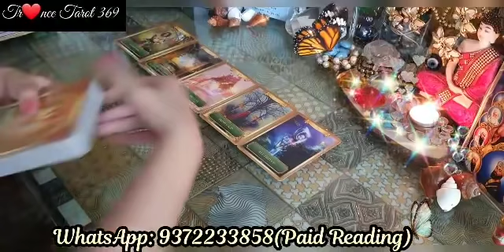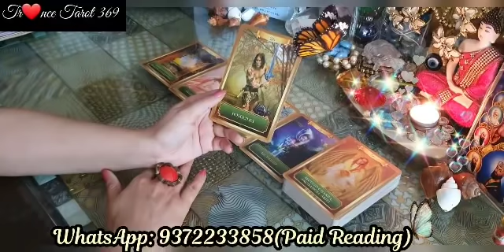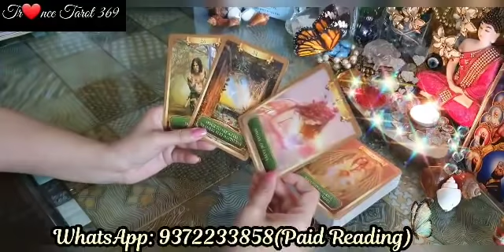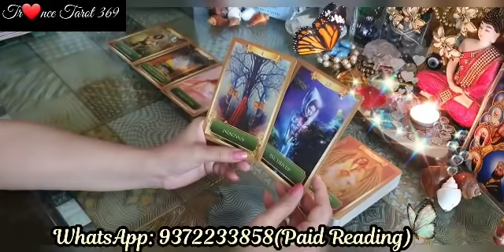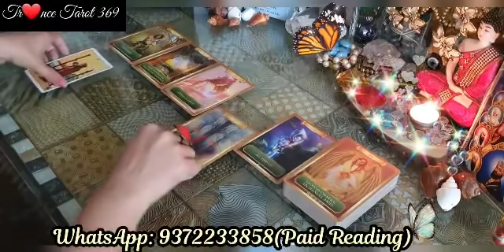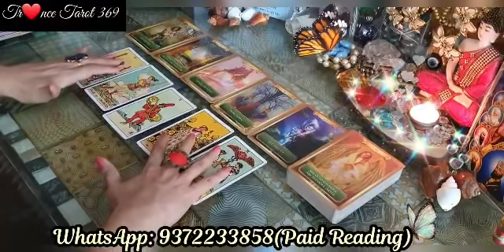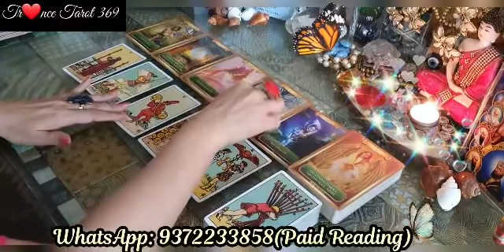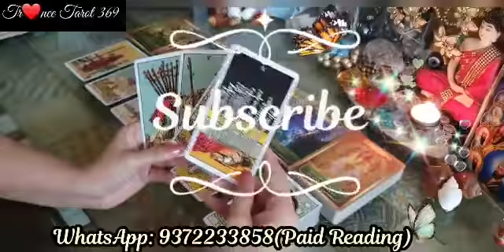THIRDPARTY UPDATE ~ क्या चल रहा है थर्डपार्टी और आपके पर्टनर के बीच 🧐🧐🧐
THIRDPARTY UPDATE ~ क्या चल रहा है थर्डपार्टी और आपके पर्टनर के बीच 🧐🧐🧐 ‎@Trance Tarot369